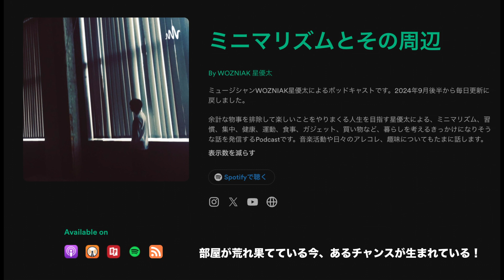Podcastミニマリズムとその周辺まとめ⑤ - 積みゲーとの付き合い方／YouTube「桜井政博のゲーム作るには」が鬼すぎる／自主企画ありがとう／TM-6 Pro初陣レポなど【WOZNIAK星優太】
Podcast「ミニマリズムとその周辺」はこちら

0:00:00 予定が詰まりまくってる時にこそやるべきこと
0:11:05 やろうやろうと思いつつ向き合えてない物事って、あります？
0:22:55 荷物を軽くしたい！星優太的テープ運搬テクニック！
0:34:23 全人類必見！YouTube「桜井政博のゲーム作るには」が鬼すぎる
0:46:00 WOZNIAK企画ありがとう！と、ここからの動き
0:57:33 初登場時から完璧だった物事、世の中に1つもない説！
1:12:47 部屋が荒れ果てている今、あるチャンスが生まれている！

WOZNIAK星優太 YouTubeチャンネル

星優太メンバーシップではリリース予定の楽曲を作る生配信、ライブ映像フル尺公開、活動の裏側を全部話す動画、グッズ優待購入、などなど限定コンテンツ山盛りです。